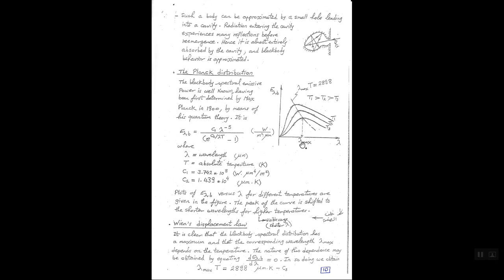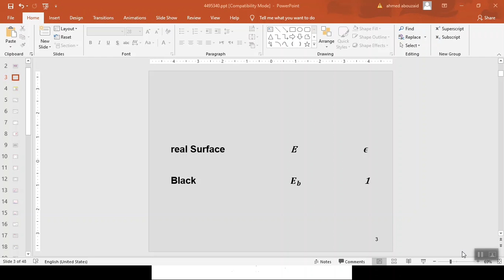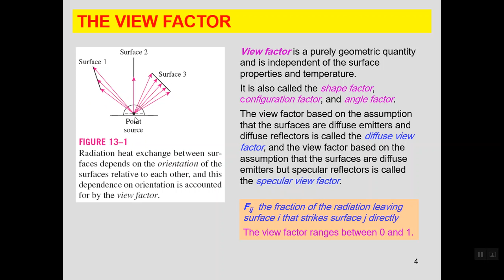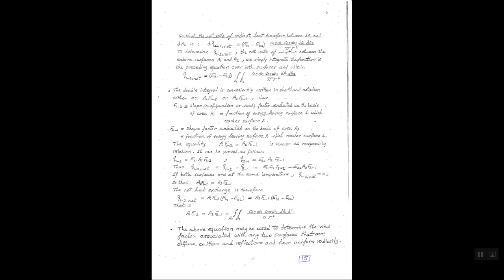Lecture 2 Thermal radiation